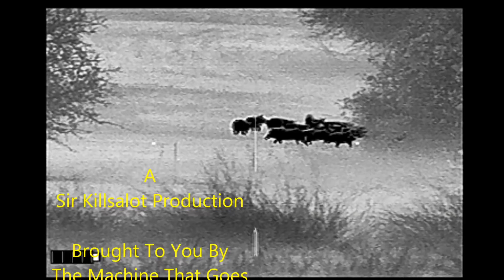TWOFER - 2 Sows, 1 Shot 220 Yards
Nice 1 shot 2 kill with the benefit of thermal optics from Third Coast Thermal.

WARNING!  This is a hunting video.